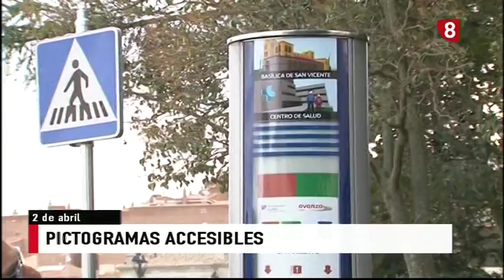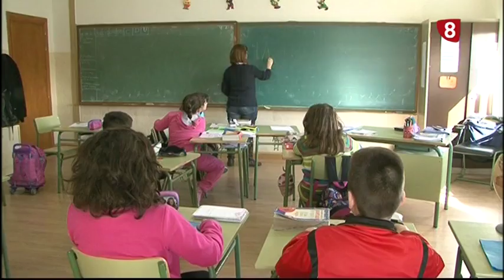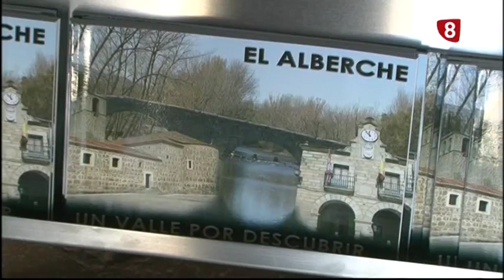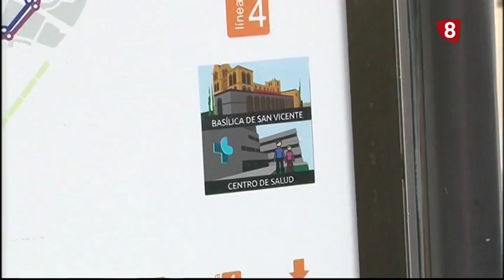INFORMATIVO LUNES EDICIÓN NOCHE 2-4-18